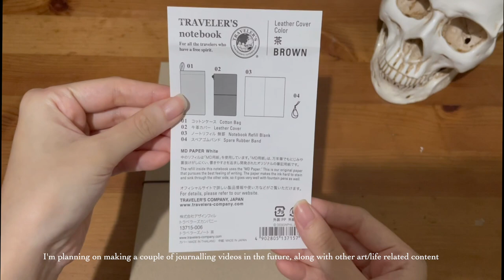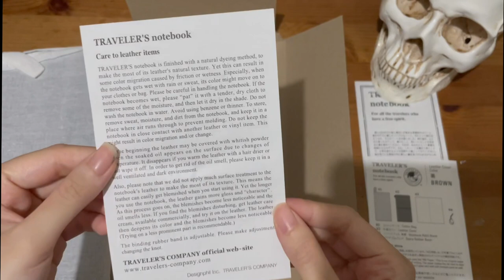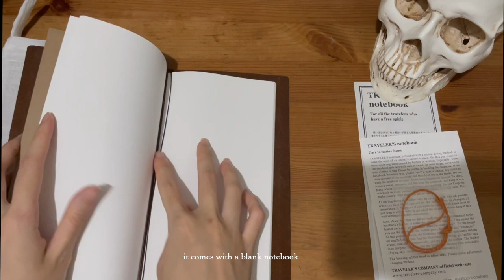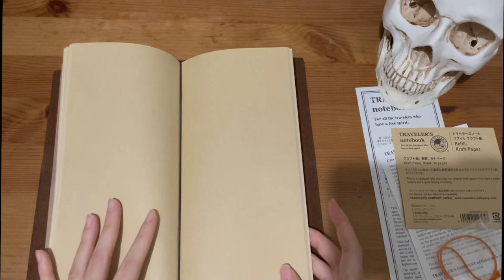Traveler's Notebook 🕯 Unboxing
Thank you all so much for watching this unboxing video!

EQUIPMENT:

Editing Software: Final Cut Pro, Procreate (for doodles & thumbnail)